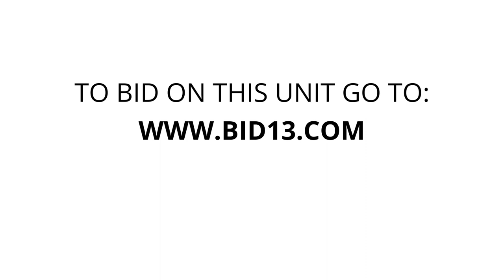My Storage North York - Unit 301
heaters, bathtub